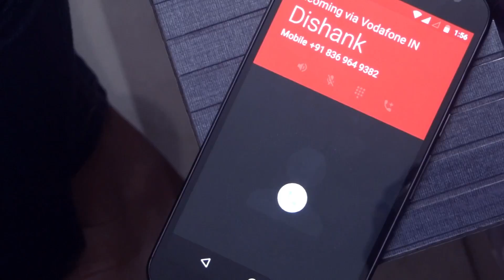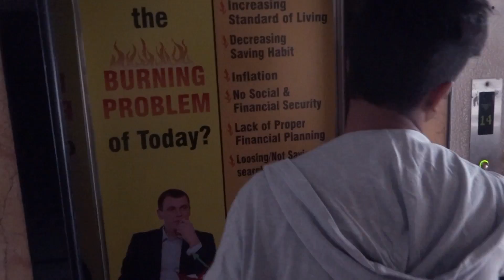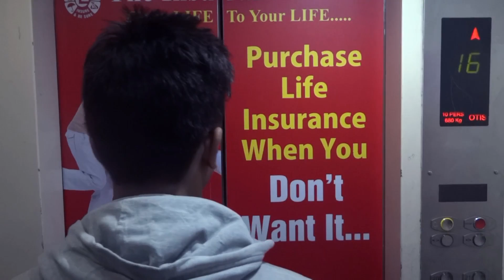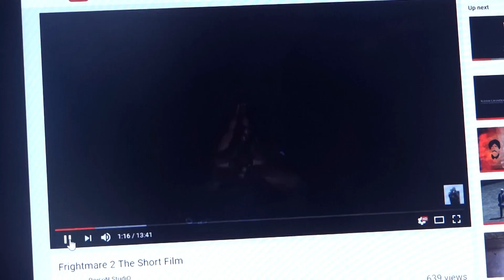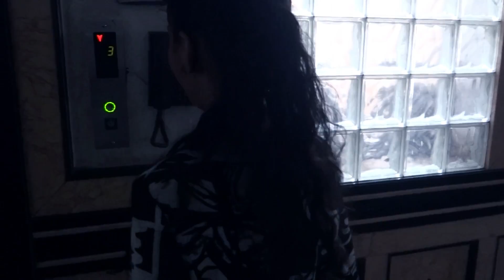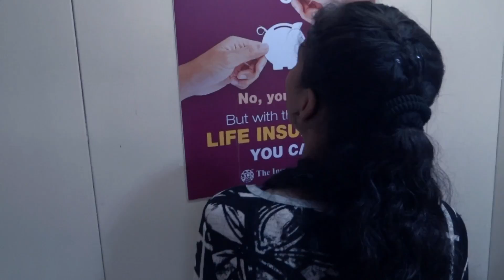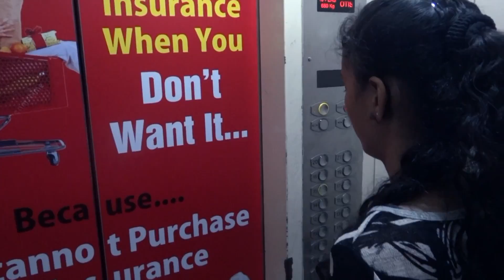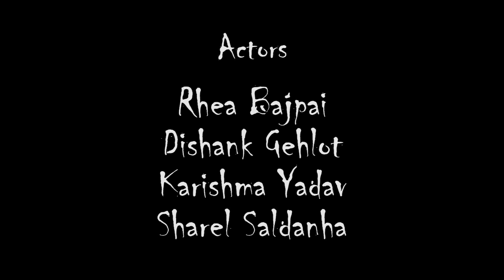Because its fun Short film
Because its FUN
Another short film.
about a girl, her friends and her family
we have come to entertain you with a little, THRILLER
In a Thrilling way with unexpected moments.
Its us ''Joyson_edvin'' & ''Sanjay_podu''
Sound- Intro by Ryan Creep (musicbox)
Panic Man - Fesliyan Studios - David Fesliyan